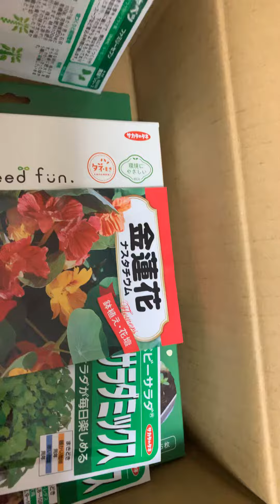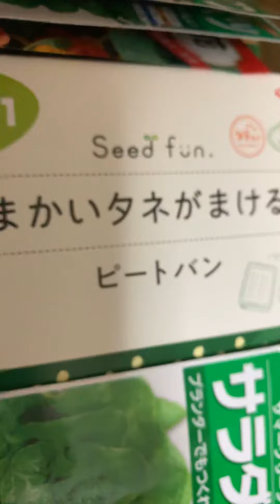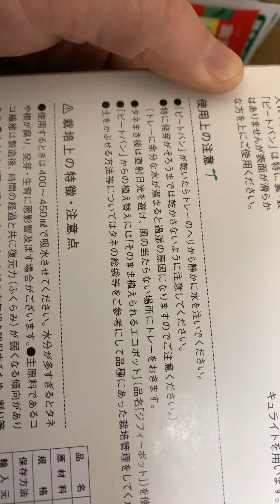発芽がなかなか難しいので、ピートパンからチャレンジです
サカタのタネから、注文したピートバンを使って、今まで何度も失敗した園芸始めます！  白菜とキャベツ重いから運べないんです。
ナスタチュームのタネは、近くの綿半ホームセンターにて購入しました。
男性の寝ている声は隣の家の方です。
私のところ片付けしてるから音が聞こえやすくなってます。
金蓮花とナスタチュームは同じものです。